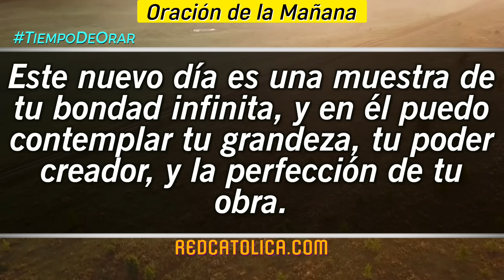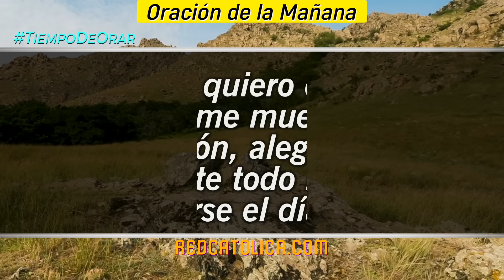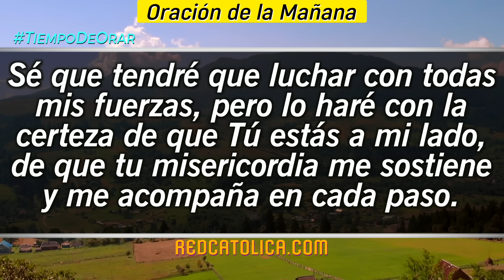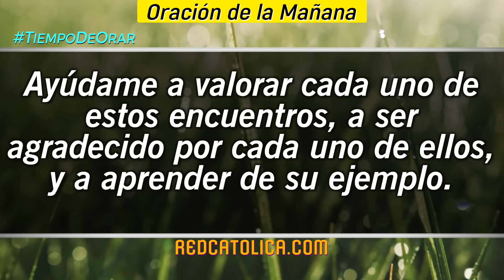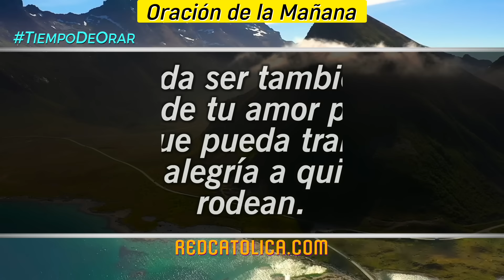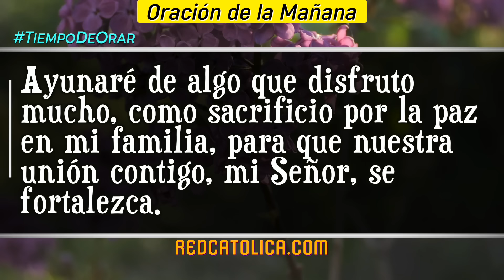Oracion de la Mañana De Hoy Lunes 02 de Septiembre - Salmo 97 Tiempo De Orar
Oración de la Mañana del día de Hoy Lunes 02 de Septiembre 2024